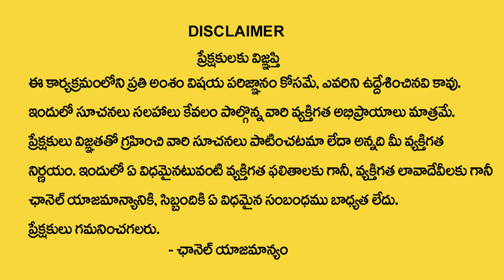Dr Vikram Aditya : | బూడిద గుమ్మడికాయ తింటే శరీరంలో జరిగేది ఇదే